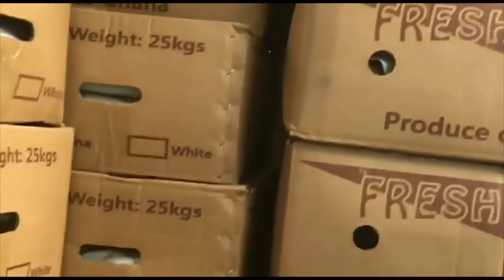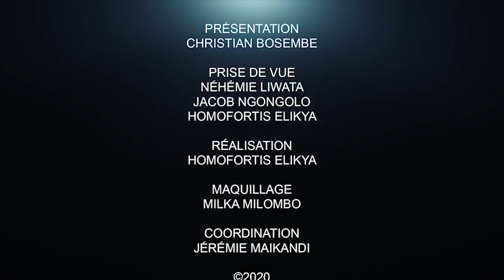CRITIK INFO 07.10.20 HALTE À LA MANIPULATION ET À LA DÉSINFORMATION : LA VÉRITÉ EST AILLEURS.